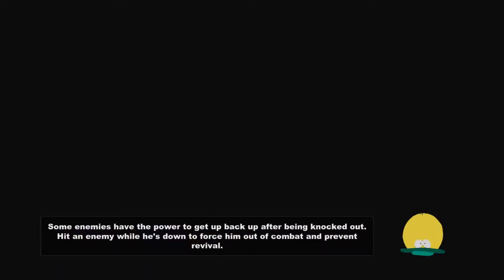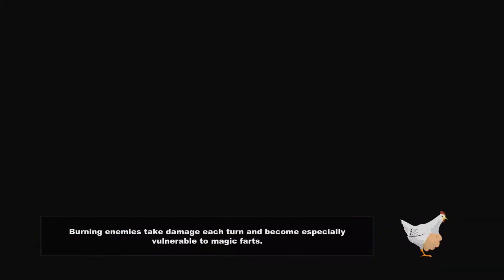[South Park:The Stick of Truth]ธนูไฟ เปลี่ยนไปใยไม่ใช้#6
เย้ๆ เปลี่ยนธนูใหม่..
แต่ยังไม่ได้ใช้เลย..
Summon ใหม่ ..
ดูเองเถอะ..